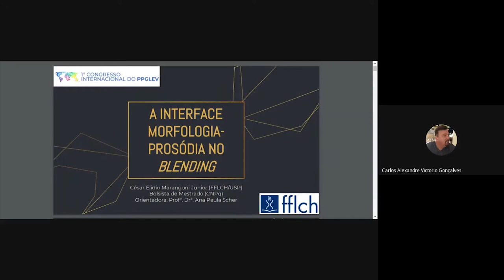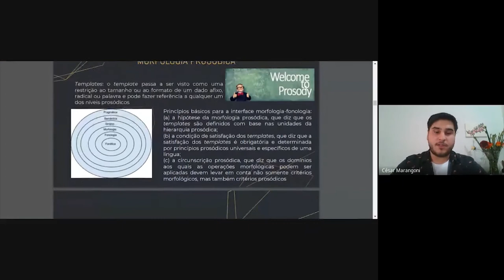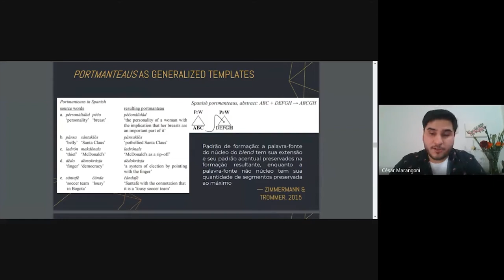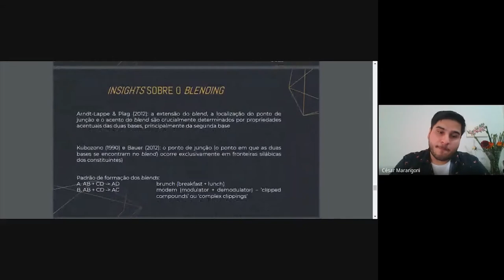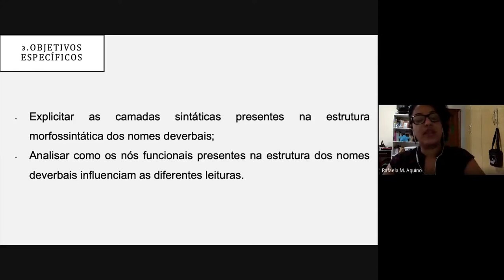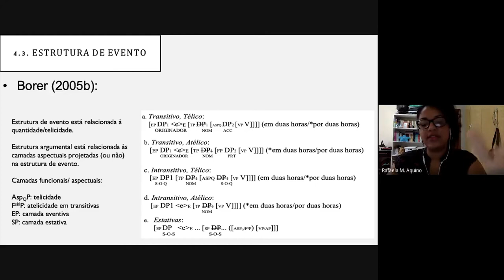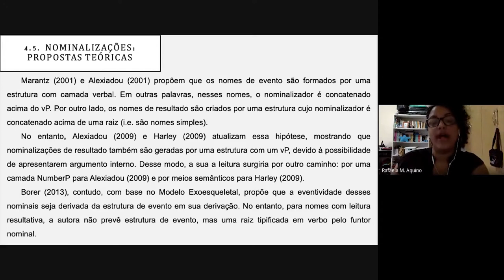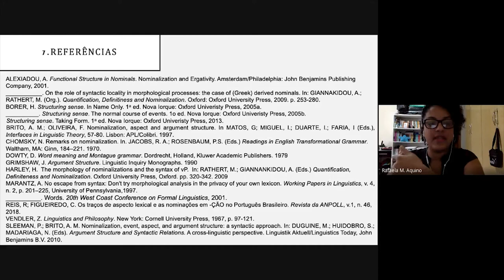Simpósio LP 6 - Sala 1 - 18/11/2020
1° Congresso Internacional do Programa de Pós-Graduação em Letras Vernáculas

Simpósio de Língua Portuguesa 6
MORFOLOGIA DO PORTUGUÊS EM DIFERENTES PERSPECTIVAS

Sala 1 - Dia 18 de Novembro de 2020

Coordenadores
Carlos Alexandre Gonçalves (UFRJ)
Graça Rio-Torto (Universidade de Coimbra)
Natival Simões Neto (UEFS/UFRJ)

Este simpósio visa a contribuir com a descrição morfológica do português e de suas variedades por meio da apresentação de trabalhos sobre questões contrastivas (ou não).
Desse modo, são benvindas propostas de comunicação que abordem fenômenos morfológicos do
português ou que apresentem modelos teóricos variados de morfologia, mas sempre atentando para a possível aplicação às duas línguas (de preferência) variedades ou a uma delas.
Assim, os seguintes temas podem ser abordados no âmbito do simpósio: fronteiras internas da morfologia; fronteiras externas da morfologia; morfologia e arquitetura da gramática; modelos de análise morfológica; morfologia flexional; processos de formação de palavras; morfologia e significado; variação e mudança na morfologia; morfologia histórica; aquisição da morfologia.

COMUNICAÇÕES
Mediadora: Isabela Pederneira (UFRJ)

Abordagens formais da morfologia

Trabalhos apresentados:

"A interface morfologia-prosódia no blending"
César Elidio Marangoni Junior (USP)

"Morfossintaxe de nominalizações do português do Brasil"
Rafaela do Nascimento Melo Aquino (UFRJ)

Questões clássicas da morfologia

Trabalhos apresentados:

"A inovação antroponímica do Brasil: interface entre morfologia histórica e antroponomástica"
Letícia Santos Rodrigues (USP), Juliana Soledade (UFBA/UNB)
& Natival Almeida Simões (UEFS/UFRJ)

"O “problema do preenchimento de células do paradigma”: a propósito da formação do
plural dos nomes em -ão"
Rui Pereira (Universidade de Coimbra)